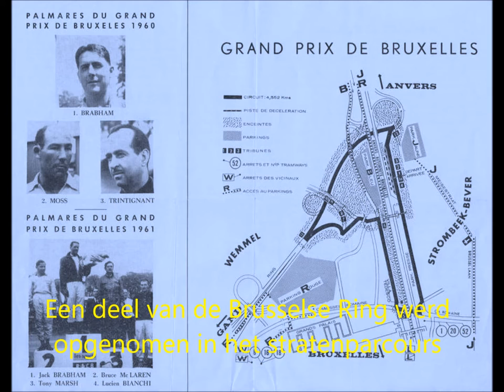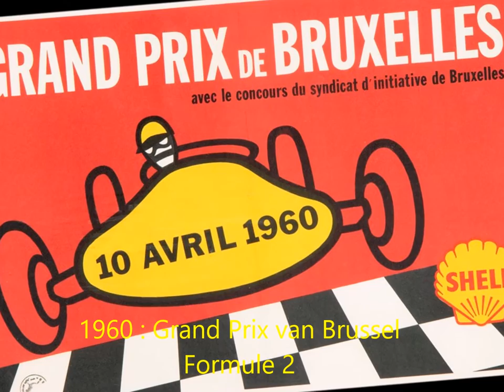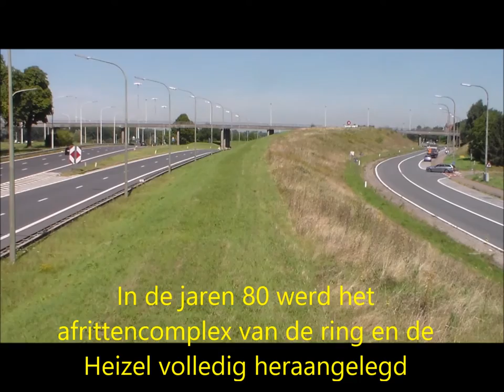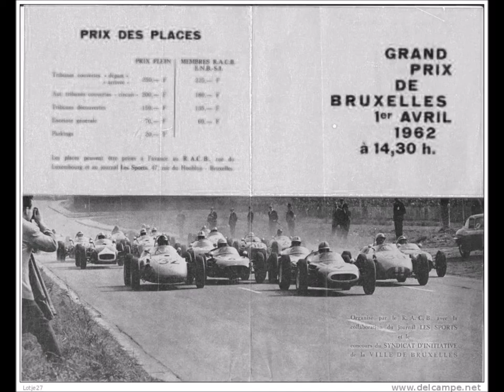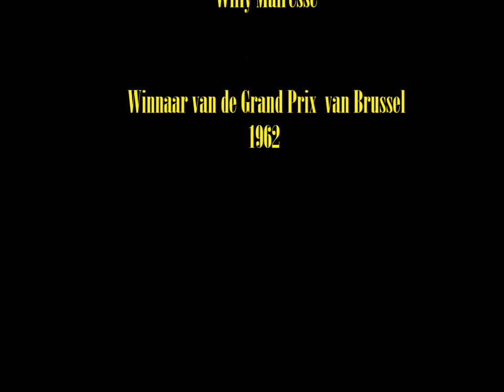Het vergeten circuit van Brussel-Heizel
Na de expo 58 wou men in Brussel ook Formule 1 races organiseren in het Heizelpark. Zo werd een deel van de ring afgezet om de races te organiseren en reden de bolides langs de woonwijk van Strombeek-Bever. De races organiseren bleek echter onpractisch, zeker met het afsluiten van de ring. Na 1962 werd er dan ook geen Formule 1 meer gereden op de Heizel en verdween het circuit in de vergetelheid.